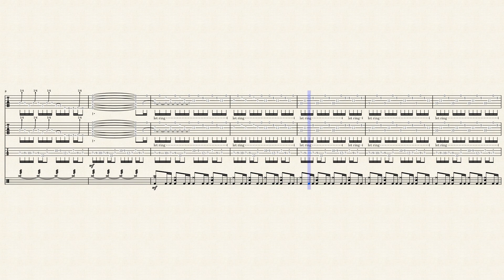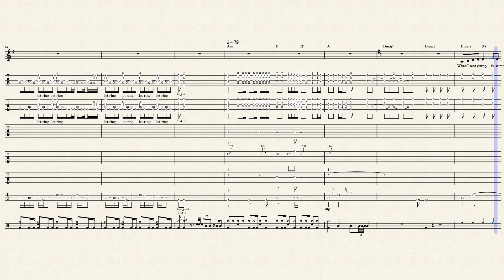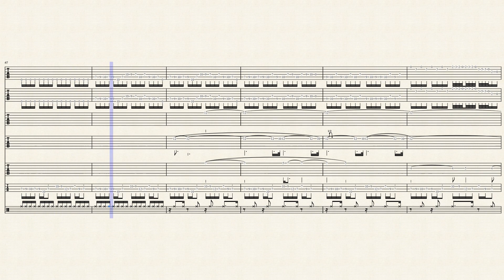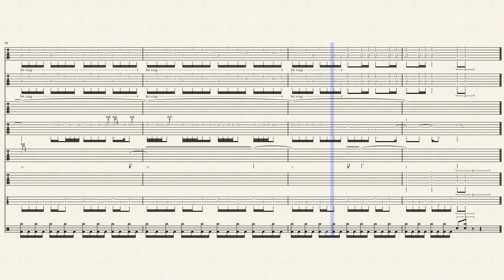The Night Comes Down – Queen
"The Night Comes Down"
May wrote this song shortly after the band's formation in 1970, following the break-up of Smile. It was first recorded at De Lane Lea Studios in December 1971, when the band were hired to test the studio's new equipment in exchange for being allowed to record proper demos for their attempt to find a label.

In 1972, Trident Studios signed Queen to a recording contract, but limited them to work only during studio down-time. They began working with Roy Thomas Baker who, along with owners/management Norman and Barry Sheffield, insisted on re-recording the five De Lane Lea demos. A new version of "The Night Comes Down" was recorded, but the band were unsatisfied with the results and the original demo was used on the album. With the release of the original De Lane Lea demos as bonus tracks in 2011, the difference in the mix of "The Night Comes Down" is quite noticeable when compared to the original LP and digital remasters. The demo is roughly the same mix that appeared on the album except for a distinct difference in the drum sound.

The song follows what would become trademark May themes such as coming-of-age, nostalgia over the loss of childhood, and the difficulties of adult life. There is also what could be an ambiguous reference to "Lucy in the Sky with Diamonds", in the lyric: "When I was young it came to me; And I could see the sun breaking; Lucy was high and so was I; Dazzling, holding the world inside." May is admittedly a Beatles fan and has commented in numerous interviews on their impact on him.

- Wikipedia